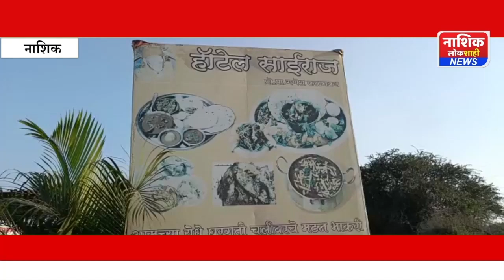हॉटेल साईराज मेजवानीचा आस्वाद घ्या